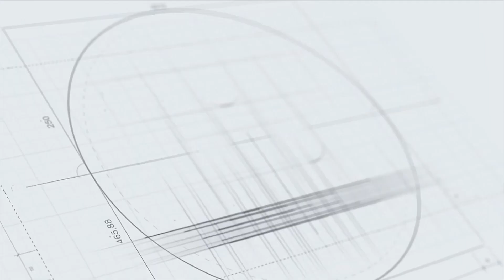Little Ants cố gắng hoàn thành ngày 1 Tú Làn Adventure Race 2019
Little Ants cố gắng hoàn thành ngày thi đầu tiên tại Thử Thách Tú Làn 2019.